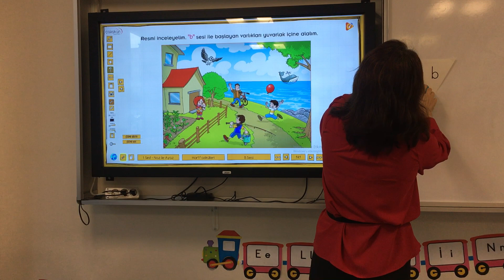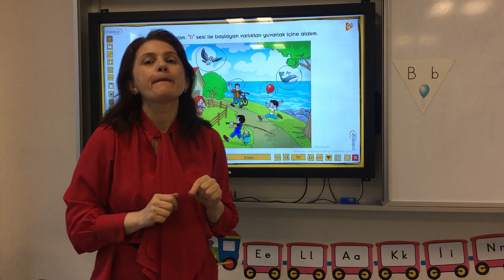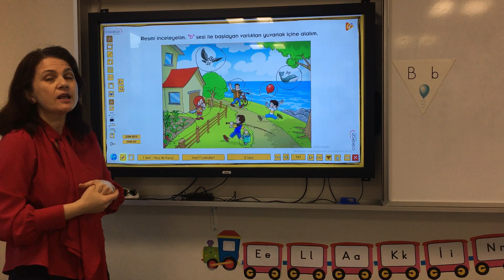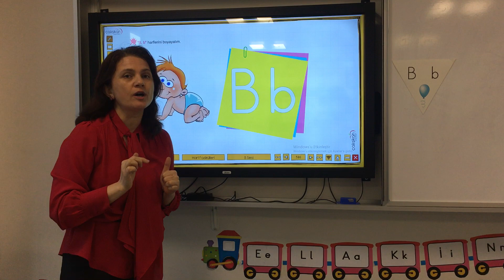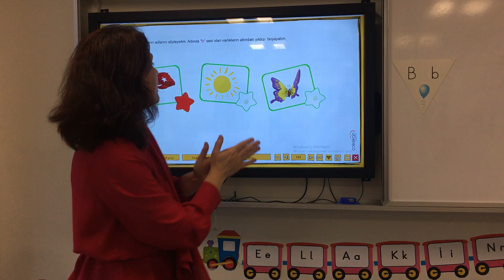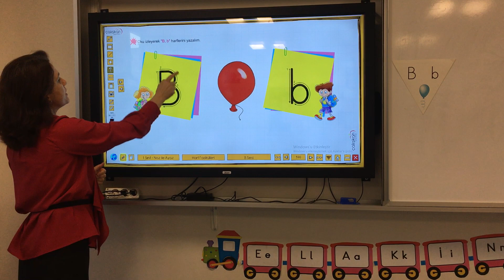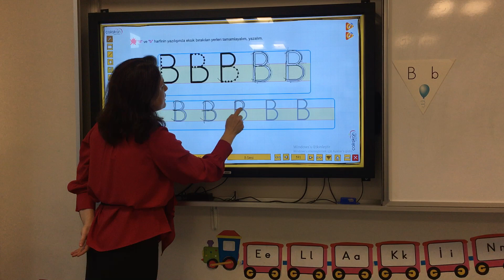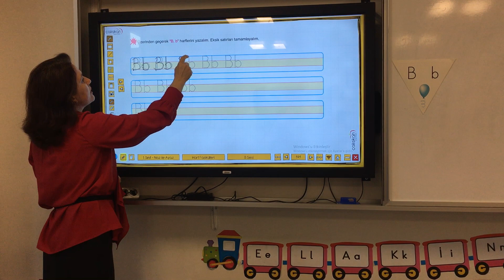6. Hafta Anaokulu Okuma Yazma Çalışması Hazırlık Sınıfı B Harfi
6. Hafta Anaokulu Okuma Yazma Çalışması Hazırlık Sınıfı B Harfi